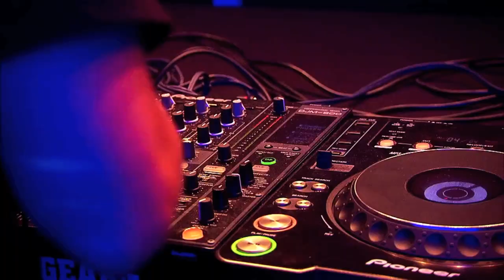SYNDICATE.....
SYNDICATE 2011 am 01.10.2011, Westfalenhallen Dortmund.